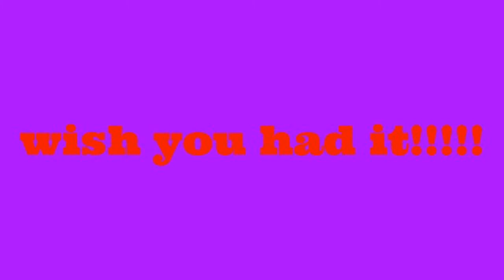new minecraft skin coming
we made a nighttubenetwork skin it is really cool